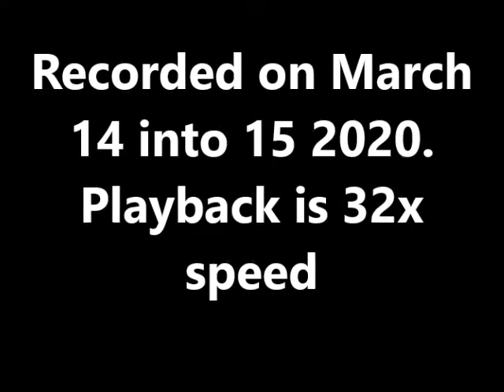POPO UFOS AND LIGHT SHOWS Mar 14 15 2020